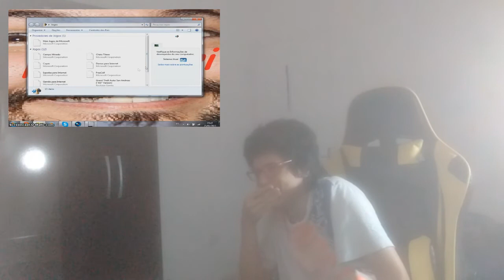REACT NA TV: Core, O Produtor [YTPBR] (+13)